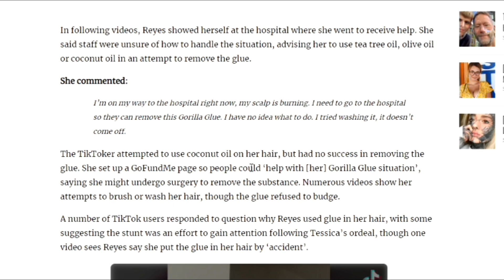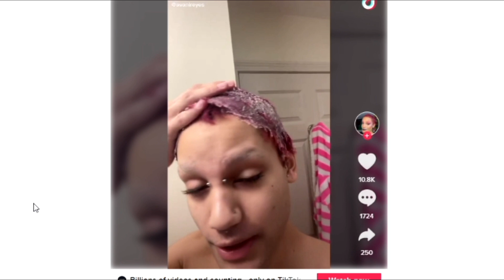TikToker Avani Reyes Put Gorilla Glue In Their Hair!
Despite the viral debacle that unfolded when one TikTok user put Gorilla Glue in their hair, another unfortunate soul has made the exact same mistake.
Tessica Brown made headlines recently when she used Gorilla Glue spray to set her hair, causing it to get stuck for more than a month, but her situation did little to prevent Avani Reyes from gluing her own hair.
In a video that went viral over the weekend, the TikTok user noted that her hair would not budge as she attempted to pull a comb through the matted locks.In following videos, Reyes showed herself at the hospital where she went to receive help. She said staff were unsure of how to handle the situation, advising her to use tea tree oil, olive oil or coconut oil in an attempt to remove the glue.
She commented:
I’m on my way to the hospital right now, my scalp is burning. I need to go to the hospital so they can remove this Gorilla Glue. I have no idea what to do. I tried washing it, it doesn’t come off.
The TikToker attempted to use coconut oil on her hair, but had no success in removing the glue. Numerous videos show her attempts to brush or wash her hair, though the glue refused to budge.
A number of TikTok users responded to question why Reyes used glue in her hair, with some suggesting the stunt was an effort to gain attention following Tessica’s ordeal, though one video sees Reyes say she put the glue in her hair by ‘accident’.